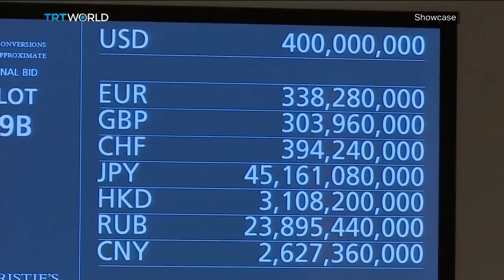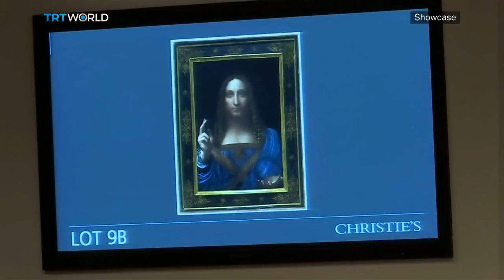What happened to Salvator Mundi? | Art Investments | Showcase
Last November Leonardo Da Vinci's 'Salvator Mundi', or 'Savior of the World', was bought by the Louvre Abu Dhabi for 450 million dollars, becoming the most expensive painting ever sold. It had been missing for 300 years, until it was discovered at an auction house in the United States in 2005. But, exactly what happened to the Salvator Mundi before it resurfaced is still a mystery and raises serious questions about both its provenance and authenticity.

To learn more about the mystery surrounding the painting, Showcase is joined by the director of Modern & Contemporary Art at Heritage Auctions, Leon Benrimon.